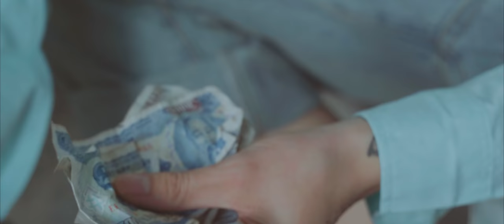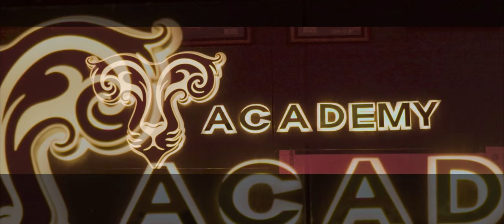Academy Barber Shop - Cell B | Official MV | Vu Tri Academy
Năm mới chọn tương lai mới tại Vũ Trí Academy 🥰
Chúc Mọi người năm mới An Khang Thịnh Vượng

Hệ thống các chi nhánh tại TPHCM:
💢 Quận 3

💢Quận 4
271 Khánh Hội, Phường 5

175 Phan Đình Phùng, Phường 17

+ Ép Side Tóc xịn xò | tạo kiểu Side Part cùng Mai Xuân Thứ
+ Bí Mật Mái Tóc "Đỉnh" của Ngô Kiến Huy | Tóc Nam Xoăn Đẹp Mềm Mại | Barbershop Vũ Trí
+ Tóc Nam Đẹp Layer Màu Bạch Kim 2019 | Barbershop VŨ TRÍ
+ Hãy Trao Cho Anh Mái Tóc Sơn Tùng MTP | Chi Tiết Kiểu Tóc | Barbershop Vũ Trí
+ Kỹ thuật chuẩn fade | Vu Tri barbershop chi nhánh Tân Kì Tân Quí
+ Bài Học Tóc Buzz | Cập Nhật Xu Hướng Cho Học Viên | Barbershop Vũ Trí
+ Hướng dẫn gia đình cắt tóc SIDE PART trung niên đơn giản | Ở nhà mùa dịch | Vũ Trí Academy
+ Hướng dẫn chi tiết kiểu tóc Slicked Back Hair | Vũ Trí Academy Đào Tạo Barber Chuyên Nghiệp
+ Cắt kéo người lớn tuổi đơn giản | Hướng dẫn gia đình cắt tóc mùa dịch | Vũ Trí Academy
+ Hướng dẫn chi tiết kiểu tóc Side Part (low fade)| Vũ Trí Academy Đào Tạo Barber Chuyên Nghiệp